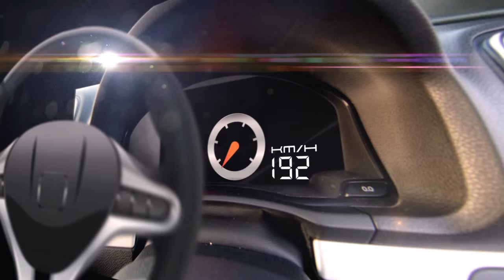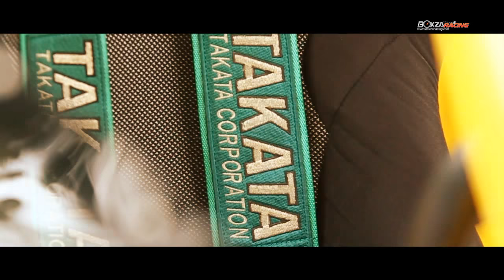Mitsubishi L200 รถแข่งในรุ่น Open ปั๊มสาย ผลงานจากเณรทองเทอร์โบ By BoxzaRacing.com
รายละเอียดเพิ่มเติมรวมไปถึงรูปภาพสวยๆสามารถติดตามได้ที่

ในวันนี้ BoxzaRacing จะพาทุกท่านไปชมกันตัวแข่ง Open ปั๊มสาย กับรถ Mitsubishi L200 จากอู่เณรทองเทอร์โบ ที่สามารถทำเวลา 201 m. ไว้ที่ 7.7 วินาที ส่วนรายละเอียดการโมดิฟายของ L200 คันนี้จะมีอะไรบ้างนั้น เราไปชมกันเลยครับ